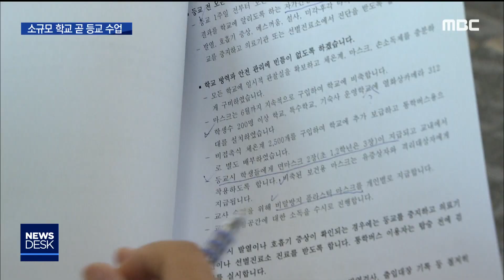2020. 5. 6 [원주MBC] 소규모 초중학교 13일 등교수업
■ 강원도 전체 학교의 절반 가량이 되는
작은 학교들이 오는 13일부터 등교수업에
나설 것으로 보입니다.

이에 반해 학생 수가 많은 도시 학교들은
등교수업일이 가까울수록 걱정이 많습니다.